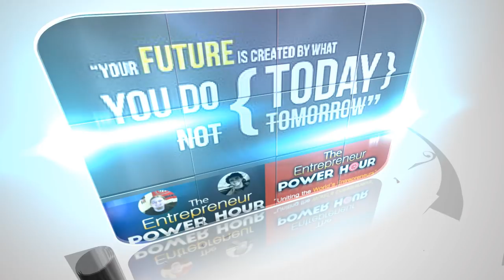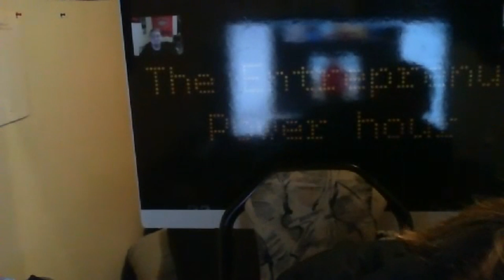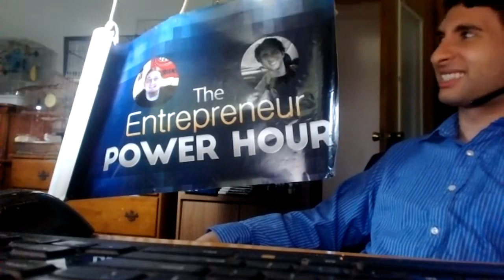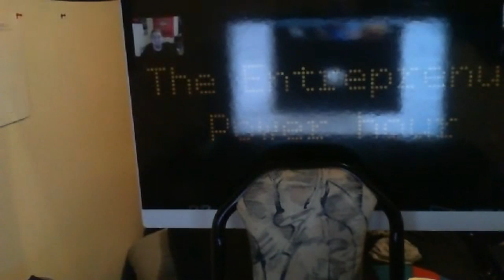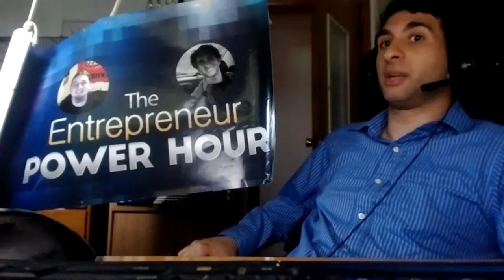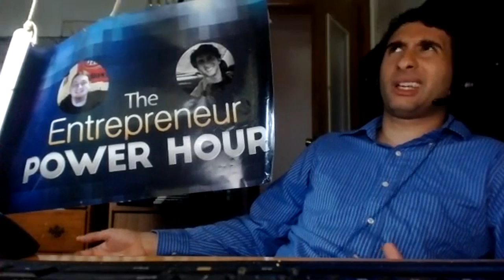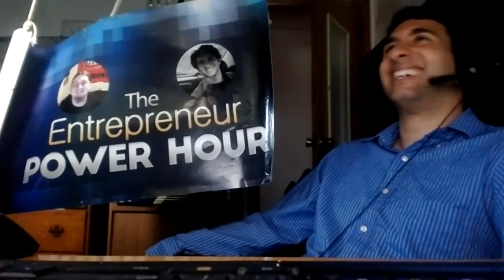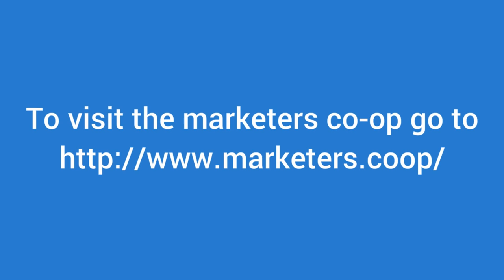Entrepreneur ideas | Entrepreneur tips: Methods To Escape Your Comfort Zone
Are you scared to take action? Do you feel less motivated? Have no belief in your skill?

Are you struggling to get outside your comfort zone?

This week in the Entrepreneur Power Hour we will give you the right knowledge, techniques and action plans that will help you get outside your comfort zone. And take your business in the direction that you want it to go!

confort zone, Breaking Down The Barriers: Methods To Escape Your Comfort Zone, wet n wild, tedx, signs, warriors, entrepreneur, entrepreneurship, education, motivation, the entrepreneur power hour

Welcome to-
The Entrepreneur Power Hour
Entrepreneur
Entrepreneurship
 Entrepreneur ideas
What is entrepreneurship?
Young entrepreneurs,
Entrepreneur definition
Women entrepreneurs
What is an entrepreneur?
Social entrepreneurship
Entrepreneurship development
Famous entrepreneurs
 Entrepreneur motivation
Entrepreneur advice
Entrepreneur tips
Entrepreneur lifestyle
Entrepreneur interview
Entrepreneurship,

Entrepreneur lifestyle,
Entrepreneur,
Entrepreneur mindset,
Entrepreneur interview,
Entrepreneur movies,
Entrepreneur audiobook,
Entrepreneur album,
Entrepreneur books,
Entrepreneur course,
Entrepreneur club,
Entrepreneur day,
cours d'entrepreneuriat,
Histoire d'entrepreneur,
Ambitions d'entrepreneurs,
l'entrepreneuriat,
l'entrepreneur,
p diddy entrepreneur,
Entrepreneur skills